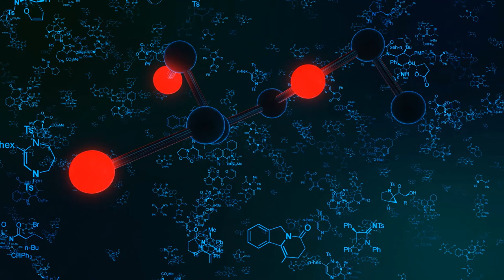Exploring the Argonne Tandem Linac Accelerator System (ATLAS)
Have you ever wondered how the elements in the universe were formed? This fundamental question is being explored by scientists and engineers at Argonne who study atomic nuclei and the forces that bind them together.

The Argonne Tandem Linac Accelerator System (ATLAS) is one of the prime national user facilities for nuclear structure research and is the world’s first superconducting accelerator for projectiles heavier than the electron. The accelerator facility enables pioneering research into our understanding of matter, nuclear forces and the origin of the elements.

ATLAS is capable of accelerating ions of all elements, both stable and radioactive, from hydrogen to uranium, for research into the properties of the nucleus — the core of matter and the fuel of stars. It is also helping the U.S. Department of Energy to develop medical radioisotopes for cancer treatments.